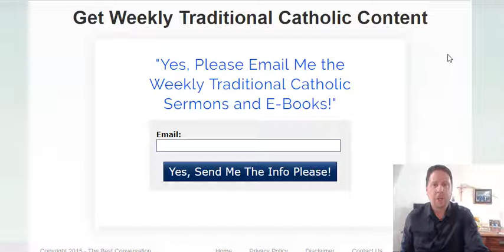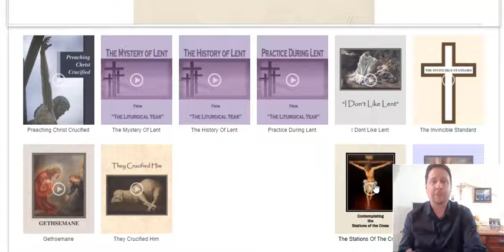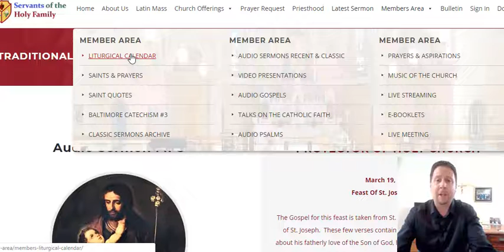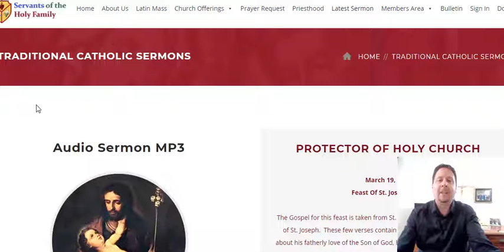Traditional Catholic Sermons and Ebooks